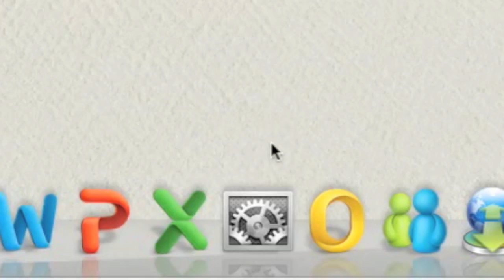Let's play Map: The Dropper EP. 2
EPISODE 2! :D